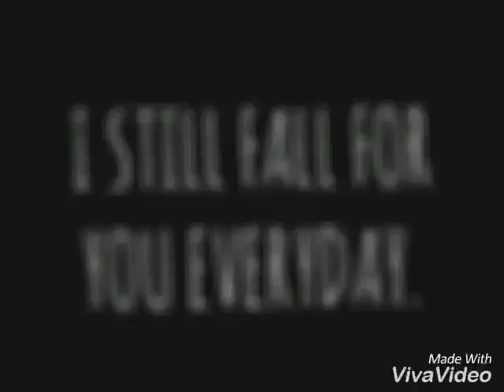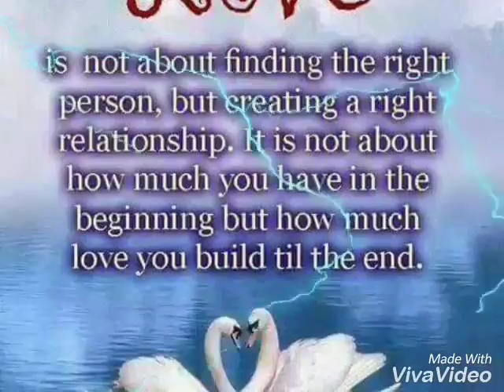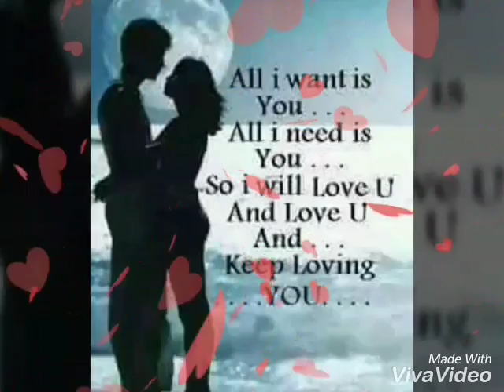💏💏Thea @ arnold #24💏💏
Iloveyou